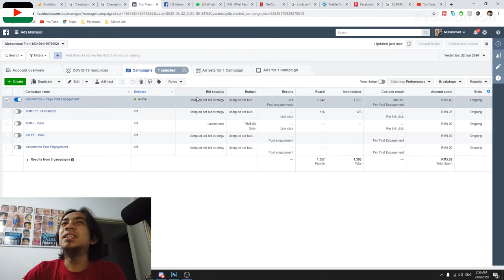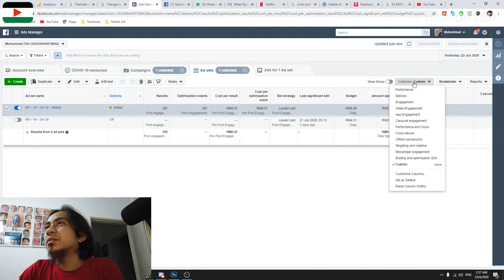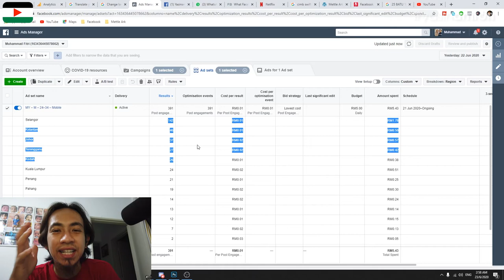Fb Ads Tips 2020 : Negeri mana paling perform dalam iklan aku?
Better target negeri ka negara?bagi aku terpulanglah,bajet masing2 ini cara bajet ketat..hahahaha 😂😂😂

Editing: Adobe Premeire Pro 2020
Camera: Dji Osmo Pocket
Drone:Mavic Mini
External Mic:Rode